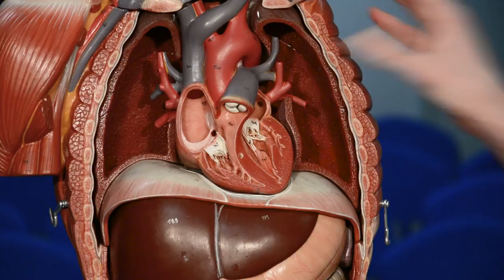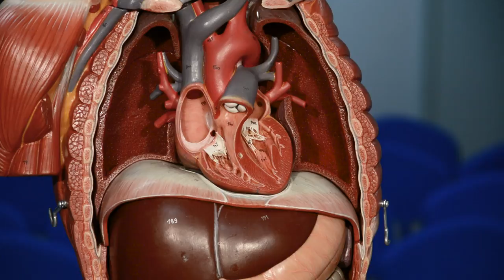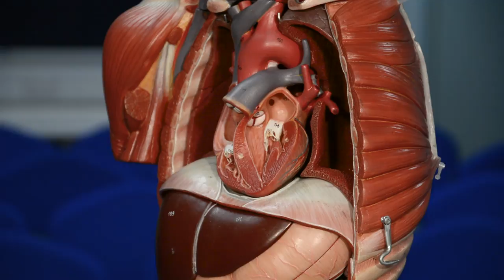Aorta (anatomy)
Looking at the huge, central artery of the aorta, how it runs through the thorax and abdomen, it's branches, and what happens when it breaks (and a bit of pathology and stuff).